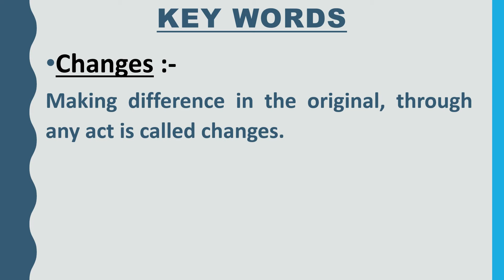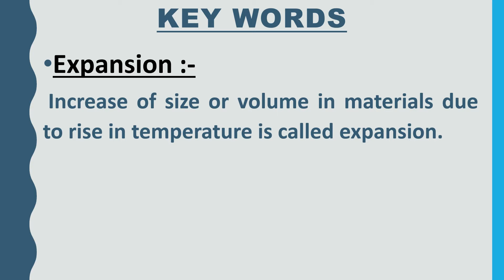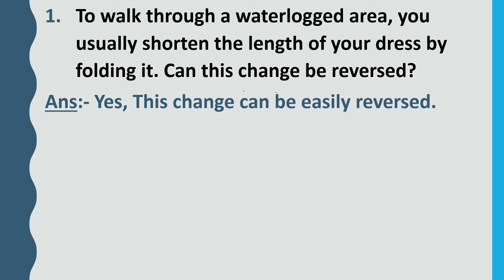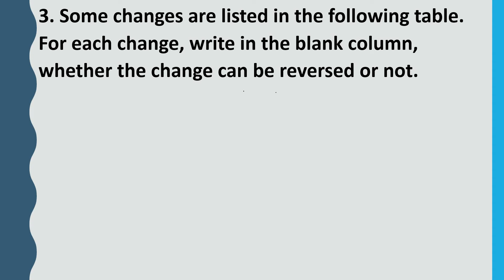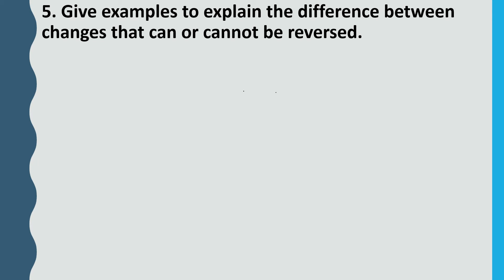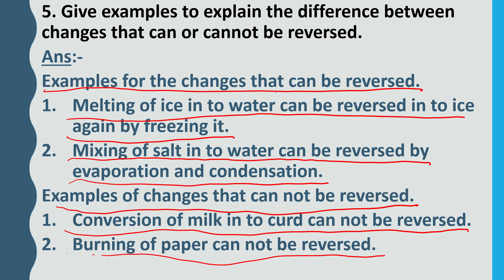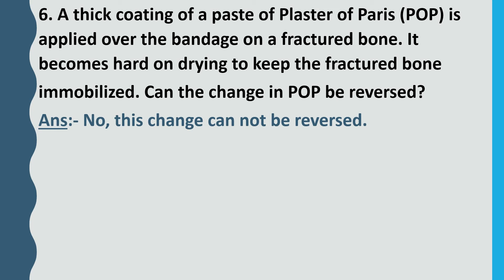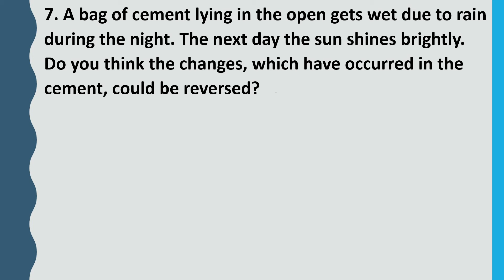Keywords & Exercises Science Class 6 Chapter-6 (Changes Around us)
NCERT Solutions for Class 6 Science Chapter 6 Changes Around us
Complete exercise of Class 6 Science Chapter-6 (Changes Around us)
Find all q/a questions and answers in a simple way.
The complete playlist of Chapter 6
00:00 What are changes?
00:41 What is contraction?
01:16 What is evaporation?
01:40 What is expansion?
02:04 What is melting?
02:35 Q.-1 class 6 science chapter 6 question 1
03:20 Q.-2 class 6 science chapter 6 question 2
04:01 Q.-3 class 6 science chapter 6 question 3
05:47 Q.-4 class 6 science chapter 6 question 4
06:32 Q.-5 class 6 science chapter 6 question 5
07:55 Q.-6 class 6 science chapter 6 question 6
09:46 Q.-7 class 6 science chapter 6 question 7
1. To walk through a waterlogged area, you usually shorten the length of your
dress by folding it. Can this change be reversed?
2. You accidentally dropped your favourite toy and broke it. This is a change you did not want. Can this change be reversed?
3. Some changes are listed in the following table. For each change, write in the blank column, whether the change can be reversed or not.
1. The sawing of a piece of wood
2. The melting of ice candy
3. Dissolving sugar in water
4. The cooking of food
5. The ripening of a mango
6. Souring of milk
4. A drawing sheet changes when you draw a picture on it. Can you reverse this change?
5. Give examples to explain the difference between changes that can or cannot be reversed.
6. A thick coating of a paste of Plaster of Paris (POP) is applied over the bandage on a fractured bone. It becomes hard on drying to keep the fractured bone immobilised. Can the change in POP be reversed?
7. A bag of cement lying in the open gets wet due to rain during the night. The next day the sun shines brightly. Do you think the changes, which have occurred in the cement, could be reversed?